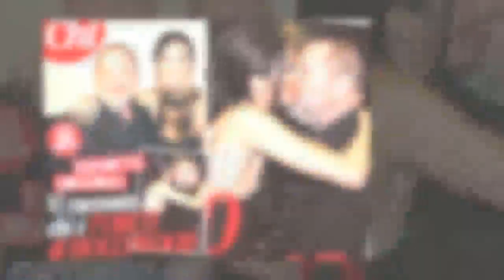“QUANDO HO CONOSCIUTO WEINSTEIN HO PERCEPITO …”-I STARS NEWS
Anticipazione stampa da “Chi”   WEINSTEIN - ELISABETTA GREGORACI «Quando ho conosciuto Harvey Weinstein posso dire che ho percepito la sua potenza nel mondo del cinema proprio in quell’occasione. Si capiva che è un uomo rispettato e temuto